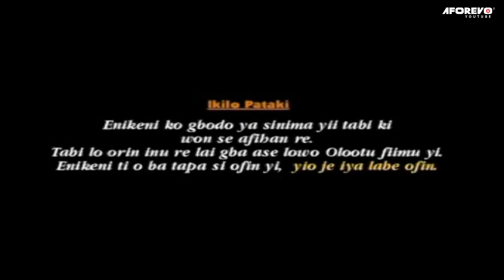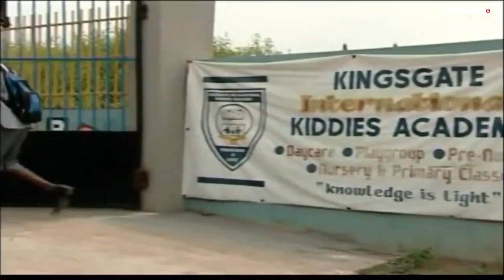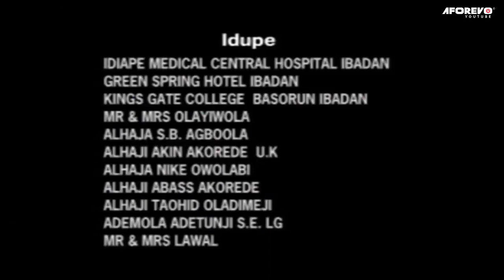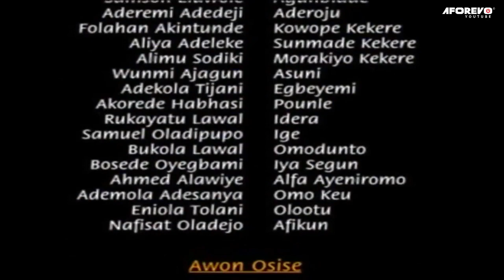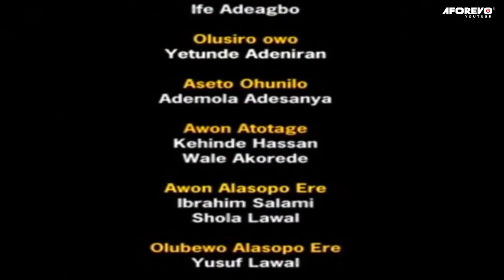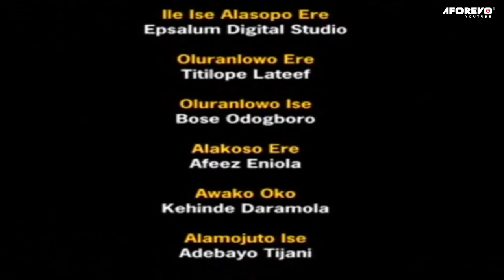MONAMONA - A NIGERIAN YORUBA MOVIE STARRING WALE AKOREDE | MUYIWA ADEMOLA | RUKAYAT LAWAL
This Nigerian Yoruba Movie tells the story of a man who lost his wife and everything he had worked for. He suffered along side his family until he found the root of his problems and destiny brings him face to face with his brother.

Monamona